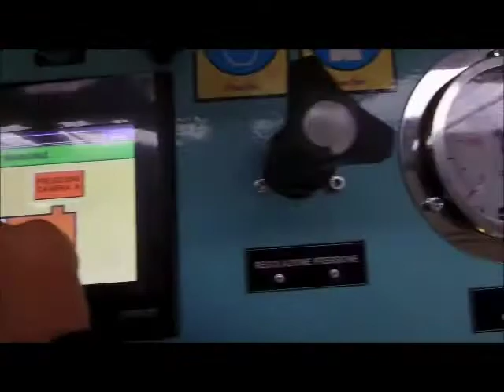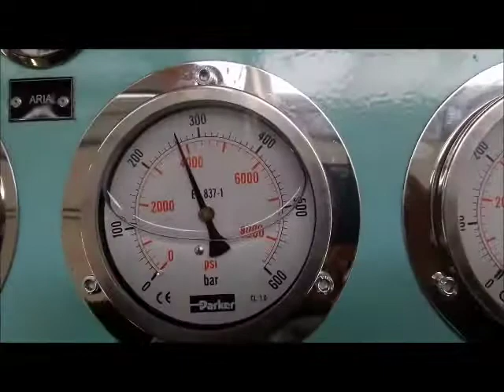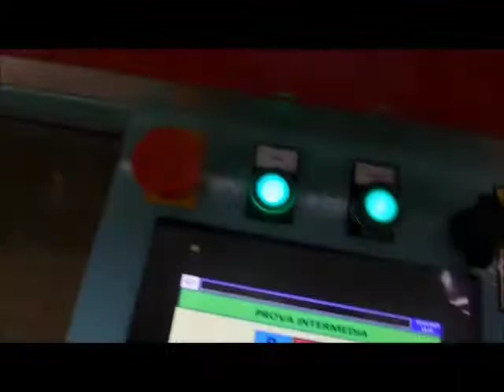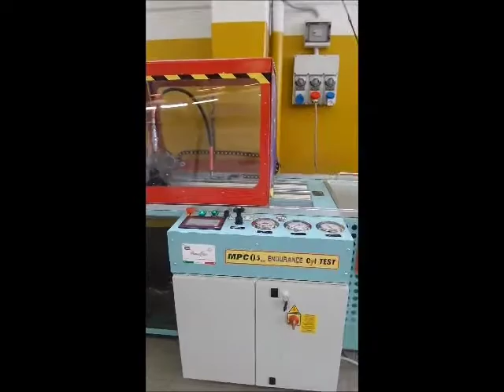Automatic hydraulic cylinder testing machine and endurance test - Model: MPC0.5 Total Test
Video showing the agile operation of our model MPC0.5 machine in the endurance test version.

This model can perform both pressure tests and repetitive tests to verify the effective life of a cylinder and its components.